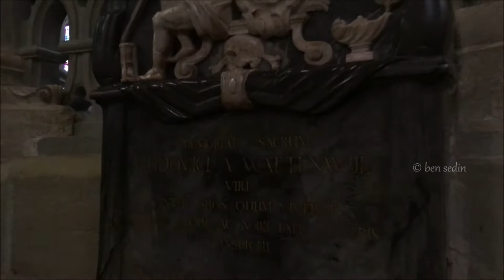Lausanne Cathedral, Switzerland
The Cathedral of Notre Dame of Lausanne is a church located in the city of Lausanne, in the canton of Vaud in Switzerland. It belongs to the Evangelical Reformed Church.
The great pipe organ of the Cathedral of Notre Dame of Lausanne was inaugurated in December 2003. It is a unique instrument in the world. It took ten years to design it and it is composed of 7000 pipes, two consoles, five manuals, and one pedalboard. It is the first organ to contain all four of the principal organ styles (classical, French symphony, baroque, German romantique).